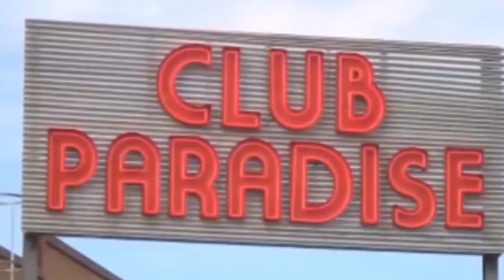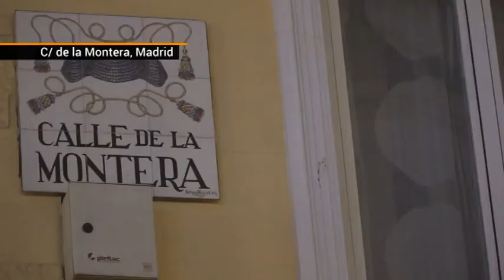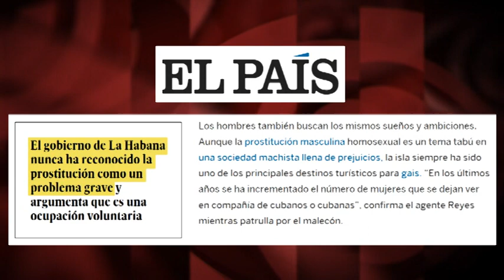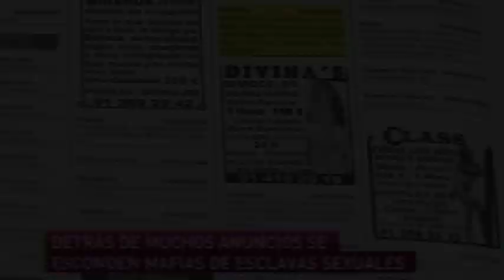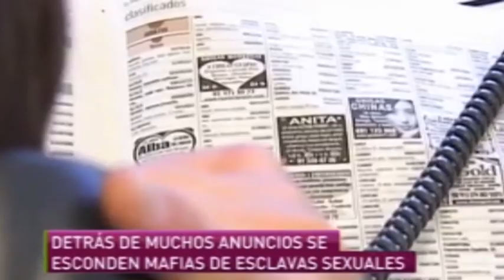Prostitución en Cuba y España: falsedades y doble moral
(+Italiano/English/Français/Portugués/ Deutsch)

Prostituzione a Cuba ed in Spagna: falsità e doppia morale
Prostitution in Cuba and Spain: falsehoods and double standards
La prostitution à Cuba et en Espagne: Contrevérités et double morale
Prostitution in Kuba und Spanien: Unwahrheiten und Doppelmoral
Prostituição em Cuba e Espanha: falsidades e dupla moral

El texto de El País nos dice que la prostitución es “una sórdida oportunidad para los jóvenes cubanos que sueñan con otro futuro”, algo que sirve para “sobrevivir al presente”. ¿Se imaginan el escándalo si “El País” nos dijera que las redes y mafias a gran escala de explotación sexual –inexistentes en Cuba- son una “sórdida oportunidad” para la juventud española?